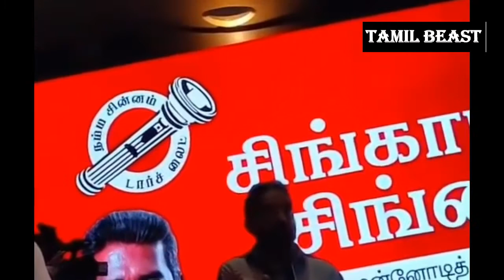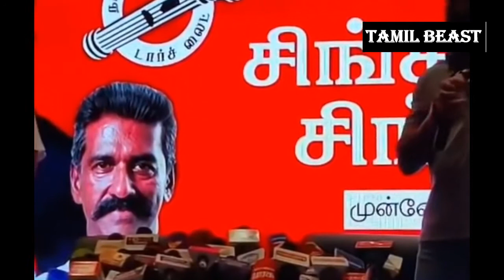கமல்ஹாசன் செய்தியாளர்களிடம் பிரத்யேக சந்திப்பு |Kamalhassan | MNM